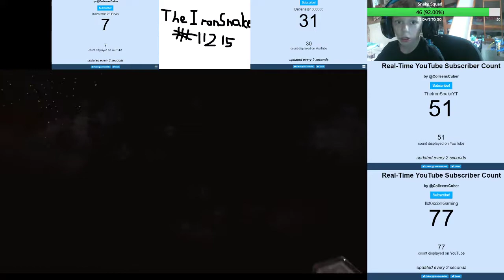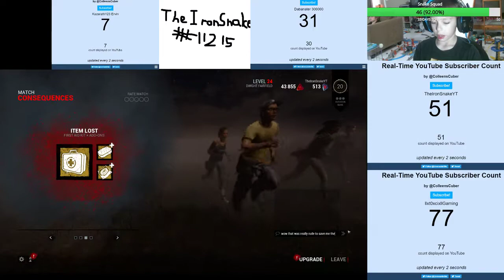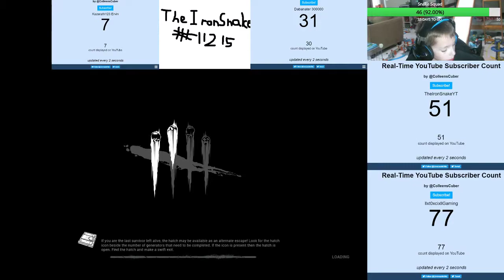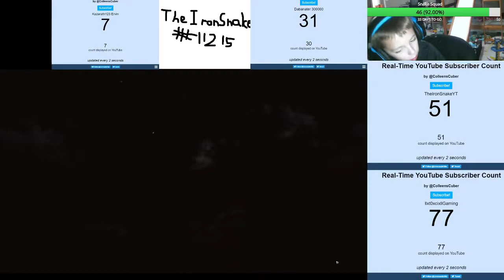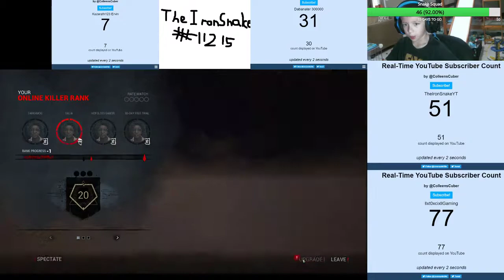Dead By Daylight w/ Kazerath123 ervin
Get My Roblox Shirt Here!

Get My Roblox Pants Here!